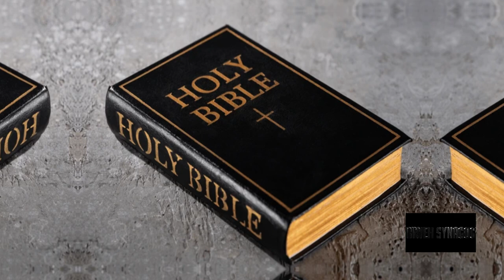መዝሙር + ዘፈን አይቻልም! - የመዳን ጥሪ ለድምፃዊት ሄለን በርሄ